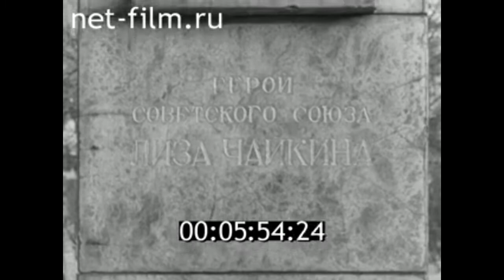1972г. п. Пено. памятник Лизе Чайкиной. ветераны -партизаны. Калининская обл